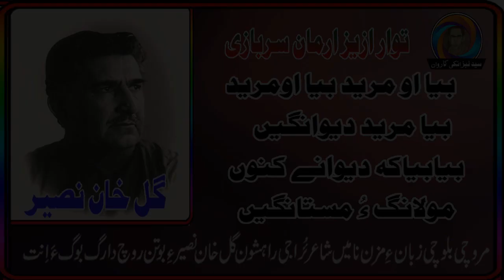میر گل ھان نسیر ءِ زند ءُ ازم توار ازیز ارمان سربازی سید لبزانکی کاروان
بیا او مرید بیا اومرید
بیا او مرید دیوانگیں
بیابیا کہ دیوانے  کنوں
مولانگ ءُ مستانگیں

دروت ءُ دراھبات اِت

من سید لبزانکی کاروان ءِ چینل ءَ شُمارا وش آتک کناں

مئے سید لبزانکی کاروان چینل ءِ مول ءُ مُراد بلوچی زُبان دیمروی اِنت مئے دیوان ءَ شُمارا بلوچی درونت دست کپ اَنت  ءُ بلوچی شائری دست کپ اَنت ءُ مئے جُھد ھمیش اِنت ھر پڑے گوں بلوچی زُبان ءَ سیادی داریت آ مئے چینل ءَ کارَگ بِہ بیت اِے جُھد ءَ مارا شُمئے کمَک پَہ کار اِنت شُما اگاں مئے چینل ءَ سبزکرائیب بکن اِت مئے دلبڑی ءُ زبان ءِ دیمروری ءَ مارا کُمک کنت ءُ { بیل آئی کُون} ءَ ھم بجن اِت ایشی ءَ شُمارا نوکتِریں چیز پَہ آسانی دست کپ اَنت

منّت وار